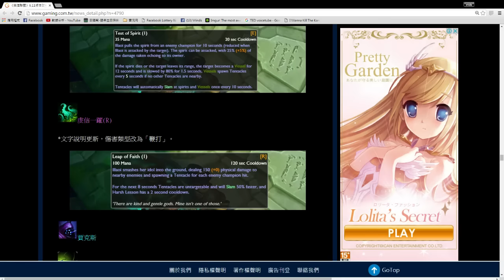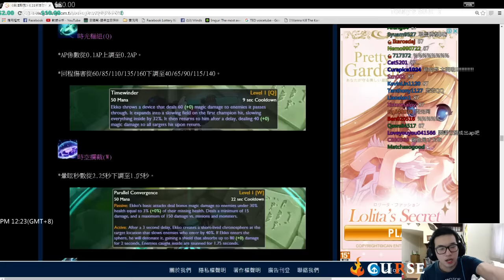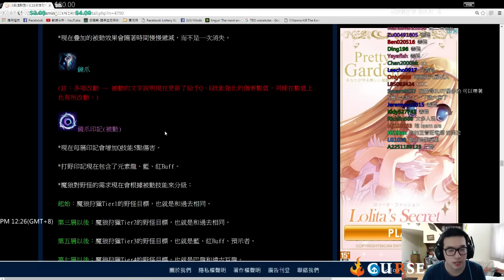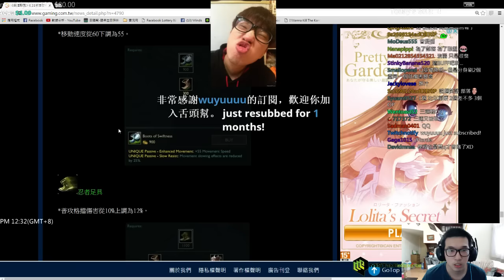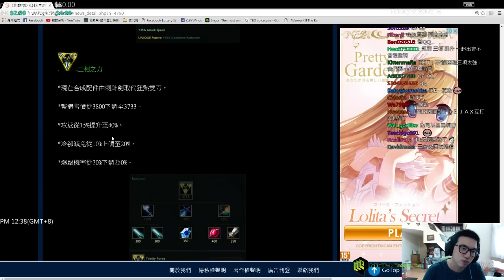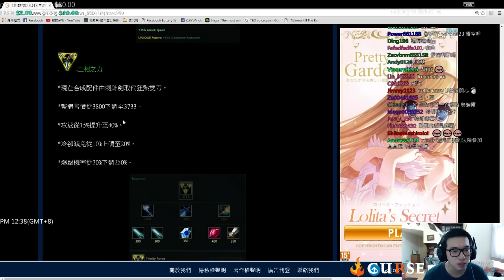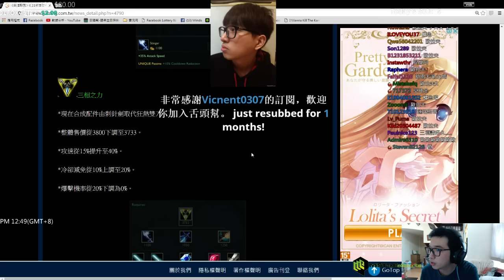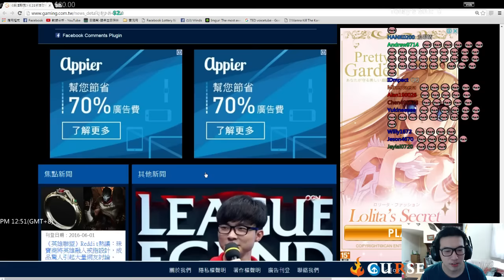【Winds】對於新版本6.11的感想與分析，三項太猛啦！幫奈德麗QQ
►喜歡的話~~~歡迎幫我按個訂閱或讚唷!!!謝謝大家~~~
►有問題也可以在下面發問喔~~~
►現在固定會在上午與乾爹一起召喚峽谷要玩的記得準時看台^__^